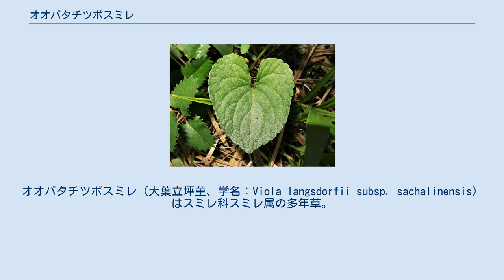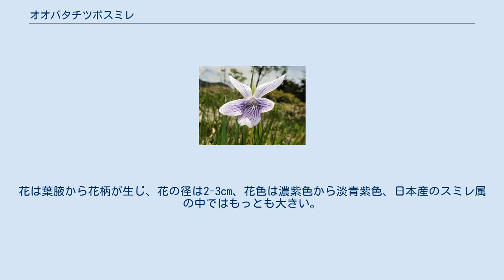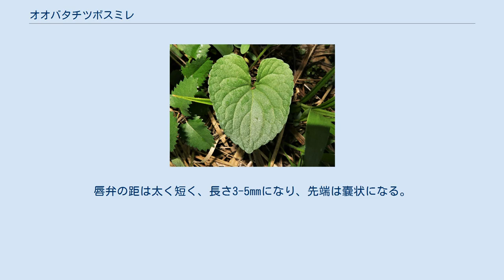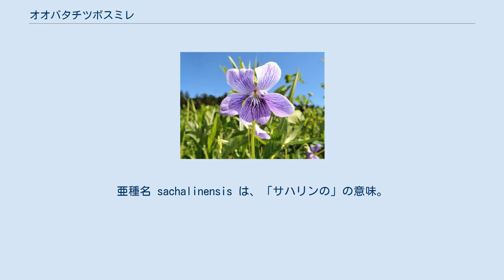オオバタチツボスミレ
オオバタチツボスミレ（大葉立坪菫、学名：Viola langsdorfii subsp. sachalinensis）はスミレ科スミレ属の多年草。
日本では知床半島にのみ分布するタカネタチツボスミレ（高嶺立坪菫、学名：V. langsdorfii）を基本種とする亜種。
 なお、本亜種について、いがりまさし (2008) および門田裕一 (2016) は、独立種、V. kamtchadalorum W.Becker et Hultén としている。
 有茎の種。
茎は直立し、高さはふつう30-40cmになり、ふつう全体に無毛である。
地下茎は太く、分枝し、横に這い、節間は短い。
根出葉は少数で、葉柄が長く、長さ10cmほどになるが、花時には枯れて存在しないことがある。
茎葉は3-4個あり、葉身は長さ3-7cm、幅4-8cm、円心形、心形から三角状心形で、先端は鈍頭または短くとがり、基部は心形になり、縁には波状の鋸歯がある。
葉の質は厚いがやわらかく、表面は濃緑色で葉脈に沿ってわずかにへこみ、裏面は淡緑色になる。
葉柄の基部にある托葉は離生し、卵形で、大型で長さ10-20mmになり、縁に低い鋸歯があるかまたは全縁となる。
茎の下部には葉がなく、節上に鱗片状の托葉があり、披針形でほとんど全縁。
夏時の葉は大型になり、径30cmに達する。
花は葉腋から花柄が生じ、花の径は2-3cm、花色は濃紫色から淡青紫色、日本産のスミレ属の中ではもっとも大きい。
花弁は長さ15-20mm、5弁すべてに紫色のすじが入り、側弁の基部は有毛。
唇弁の距は太く短く、長さ3-5mmになり、先端は嚢状になる。
萼片は楕円形から広披針形、反対側の付属体は四角形で、先端は少しへこむ。
雄蕊は5個あり、花柱はカマキリの頭形になり、上部は両端が左右に張り出す。
 日本では、本州（中部地方以北）および北海道に分布し、湿原、湿った草地、海岸草原、湿った夏緑樹林下に生育する。
本州では亜高山の湿原、湿地に生育する。
世界では、千島列島、サハリン、カムチャツカ半島に分布する。
 和名のオオバタチツボスミレは「大葉立坪菫」の意で、葉の大きい「タチツボスミレ」の意味であるが、門田裕一 (2016) は、タチツボスミレの属するタチツボスミレ節 - Sect. Trigonocarpos ではなく、オオバタチツボスミレ節 - Sect. Arction に本種を置く。
 種小名（種形容語）langsdorfii, langsdorffii は、「採集家ラングスドルフの」の意味。
亜種名 sachalinensis は、「サハリンの」の意味。
 準絶滅危惧（NT）（環境省レッドリスト） （2019年、環境省）